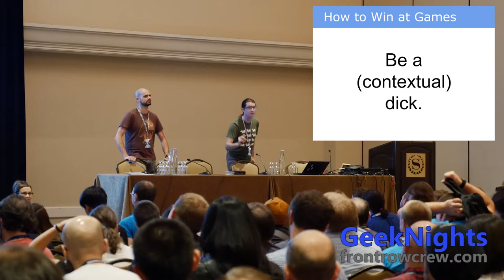Being a Dick in Games: Wheaton's Law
Wil Wheaton famously proclaimed, in a statement known today simply as Wheaton's Law: "Don't be a dick."  But, in winning games, being a "dick" is an integral strategy.  How does one reconcile being a dick in games with not being a dick?

The answer is simple. You must be a contextual dick. Your warlord in Civilization V is a dick. Your sniper is a dick. Your real estate monopolist is a dick. IN THE GAME, you are a dick. But outside of the game? Around the game? After the game? You have to be a human being.

Do what you need to do to win games, but never forget Wheaton's Law.

This is an excerpt from "How to Win Every Game" presented by Rym and Scott (GeekNights) at PAX Prime 2014.